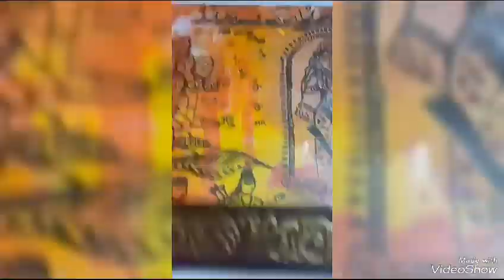Ramayan / mere Sri Ram aae hain / line drawing/ like subscribe and share